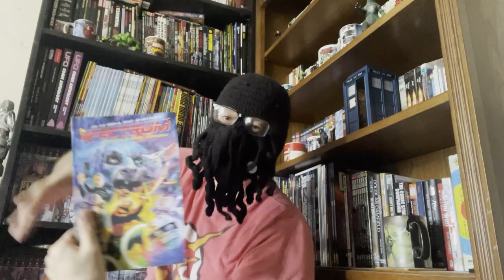#35 DALEKS from TV Century 21pt1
Sorry I kept saying Robert, I meant Richard Jennings 🤦‍♂️ and it’s Jack Warner not Hawkins 😒🤦‍♂️

The history of the Dalek comic strip from TVCentury21 featuring AlanFennell DavidWhitaker RichardJennings EricEden RonTurner in my first foray into the murky waters of the DoctorWho universe!